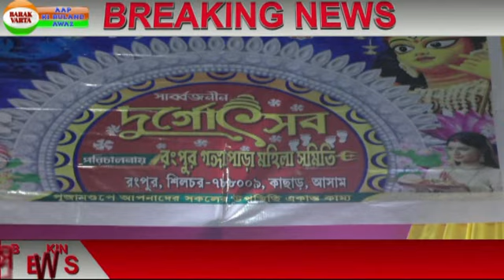RONGPUR GANGAPARA MOHILA SAMITTEE